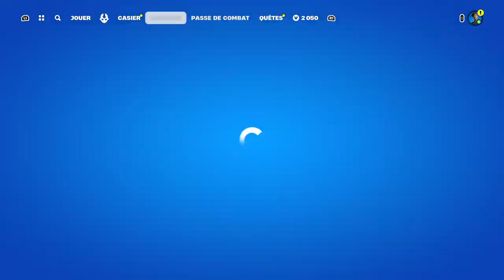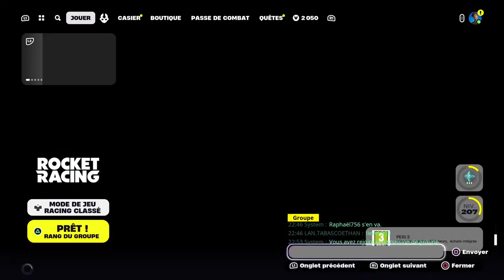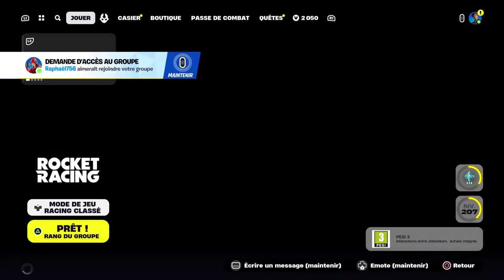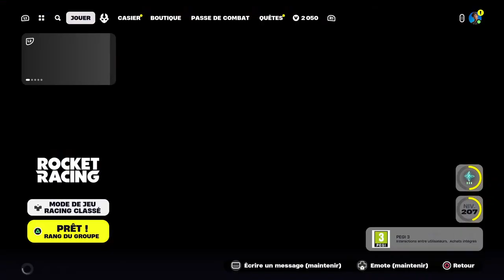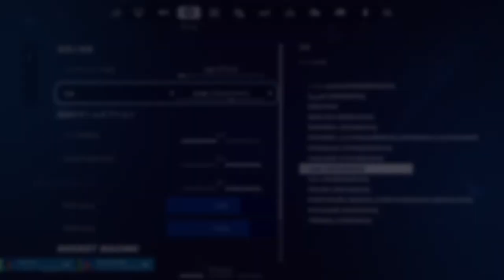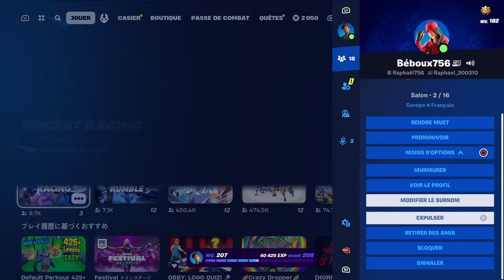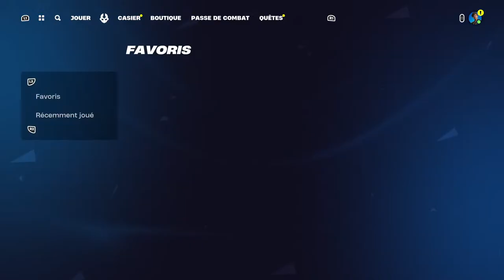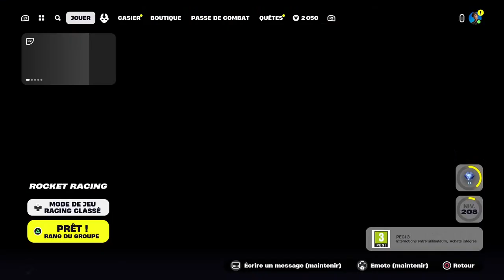Fortnite - Live Rocket Racing en Ranked ! (Je passe Diamant 2 !)